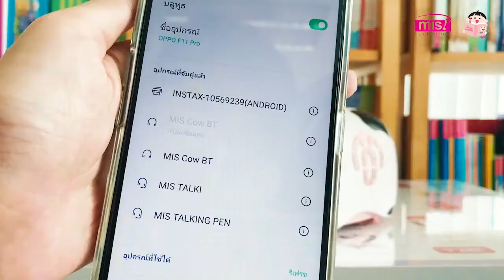🐮 มอ มอ วัวน้อยอัจฉริยะ เล่านิทาน ร้องเพลง บทสนทนา รุ่นบลูทูธ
🐮 มอ มอ นี่วัวน้อยเอง 🐮🐮

รวมเพลง นิทาน เพลงกล่อมนอน มากมายมหาศาล
เขานิ่มกัดได้ ไฟระยิบ รีโมทควบคุม เคลื่อนที่ได้ด้วย

ตัวเดียวครบจบเลย
✔ ไม่ต้องซื้ออะไรเพิ่มให้เปลืองเงิน
✔ วัวน้อยทำได้ทุกอย่างที่ต้องการ
✔ ร้องเพลงแสนไพเราะก็ได้
✔ เล่านิทานสุดสนุกก็ได้
✔ สอนภาษาอังกฤษก็ได้

ลดราคาพิเศษ จาก 1,590.- ลดเหลือ 1,350.-